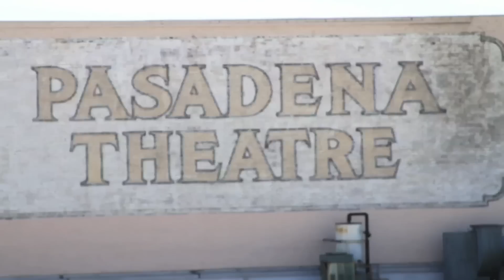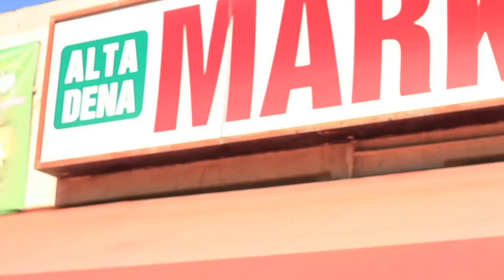Behind the Scenes of Philthy Phactor's Hood Shit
Behind the Scenes of Philthy Phactor's video for "Hood Shit" Directed by Mike Towns